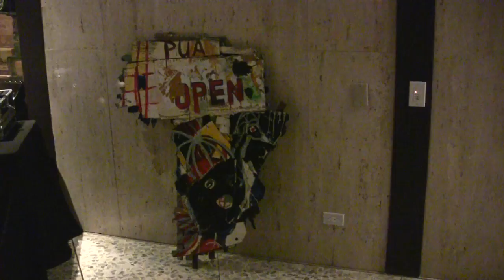MOAD Holiday Party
Museum of the African Diaspora presents the Holiday Party. Martin Luther performs with Sterling James in the mix. This is to celebrate the release of the Vanguard. If you want more info give me go to the